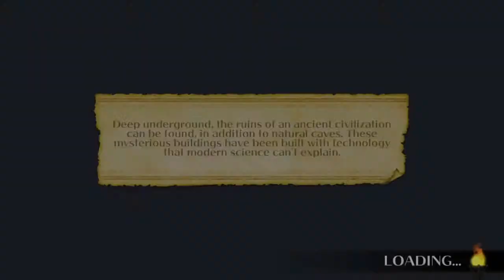Spelunker World 3-25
Bat ass boss fight. Guano protection and initial flare stock items are your friend.